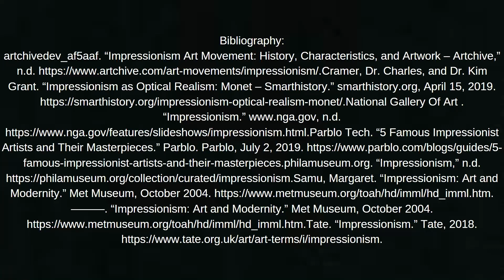Exploring Human Creativity: 5) Impressionism art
Step into a world where creativity knows no bounds for our podcast adventure! look through the dreamy landscapes and vibrant scenes of Impressionism art with us. Let's discuss the spontaneous artworks made by memorable individuals. Explore how artists captured subtle moments of light and emotion, revolutionizing the art world in the process. Let's dive into the world of Impressionism together! 🎨🌿

Bibliography:

artchivedev_af5aaf. “Impressionism Art Movement: History, Characteristics, and Artwork – Artchive,” n.d.

Cramer, Dr. Charles, and Dr. Kim Grant. “Impressionism as Optical Realism: Monet – Smarthistory.” smarthistory.org, April 15, 2019.

National Gallery Of Art . “Impressionism.” n.d.

Parblo Tech. “5 Famous Impressionist Artists and Their Masterpieces.” Parblo. Parblo, July 2, 2019.

philamuseum.org. “Impressionism,” n.d.

Samu, Margaret. “Impressionism: Art and Modernity.” Met Museum, October 2004.

———. “Impressionism: Art and Modernity.” Met Museum, October 2004.

Tate. “Impressionism.” Tate, 2018.